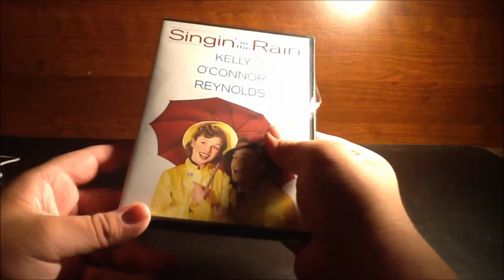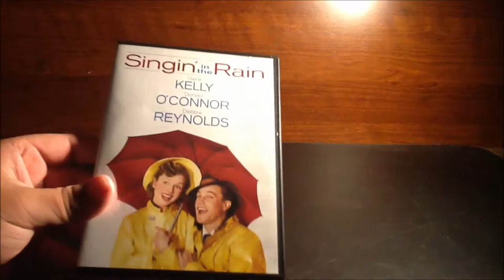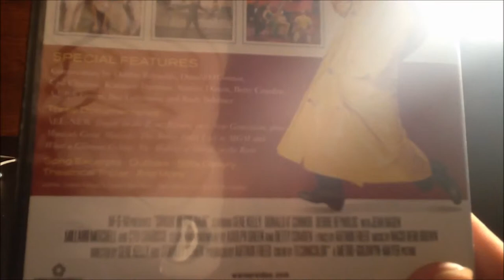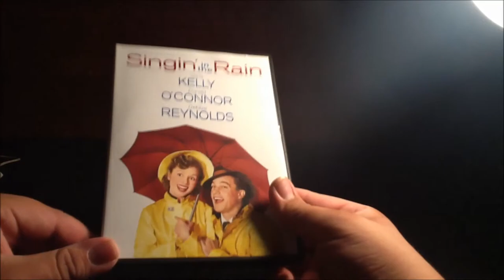Singin' In The Rain UNBOXING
22tigerdude does an unboxing for Singing' In The Rain